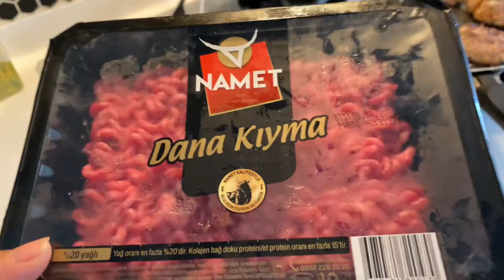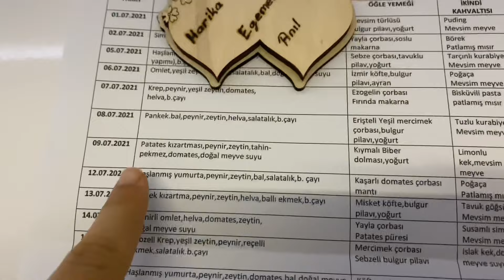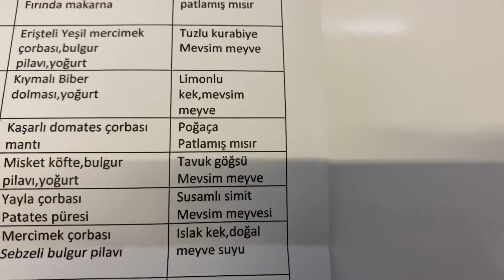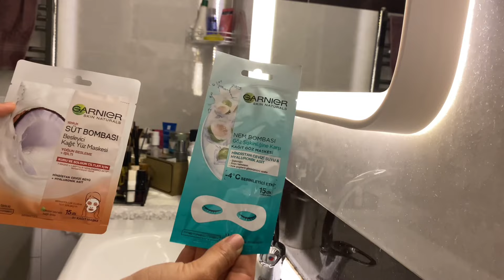Ev Vlog 🧖‍♀️🧆☕️ | Günlük Vlog 🍀